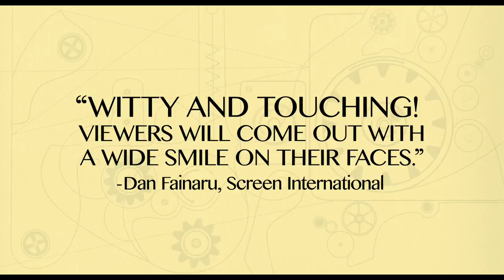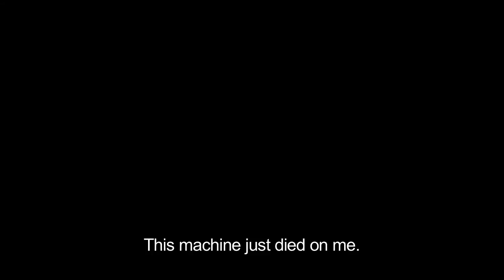THE FAREWELL PARTY (Mita Tova) by Sharon Maymon, Tal Granit - TRAILER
MIFF32 (March 6- 15, 2015) - FLORIDA PREMIERE

Saturday, March 7th - 9:30PM @ O Cinema Miami Beach
Tuesday, March 10th - 7:00PM @ Regal Miami Beach Cinemas

A comedy about assisted suicide?  Hard to believe, but
this irreverently funny, rousingly-acted fi lm is life-a rming
to the core.